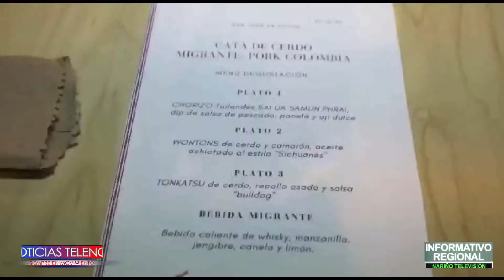La agencia nacional PorkColombia visito nuevamente la ciudad de Pasto para mostrar los veneficios qu